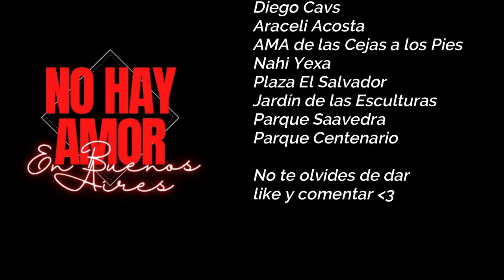No Hay Amor en Buenos Aires - Capítulo 4 "Perdón, Traición y Despedida"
Luckas Kim Producciones presenta: No Hay Amor en Buenos Aires

No Hay Amor en Buenos Aires, cuenta la história de Tobias un chico que siempre tuvo mucho amor para dar, pero sólo sufrió. Estaba en pareja con Renzo hasta que el mismo le traicionó.
Ya en Buenos Aires, reencuentra a sus viejos amigos de toda la vida, que siempre lo apoyaron en todo.
Imanol, que es un gran fotografo, Zoe, una bella modelo venezolana y es pareja de Imanol, Trinidad una tarotista muy buena onda y feliz con la vida, y Soledad, una chica no binaria y cantante. Los 5 siempre estuvieron juntos, en las buenas y en las malas, hasta que Tobias cortó con Renzo.
No solo Tobias estuvo en problemas, Trinidad y Soledad tienen un pasado llamado Ambar, una linda cantante, que todavía es apasionada por Soledad, su ex pareja, que también consequentemente fue pareja de Trinidad. Un bello triangulo amoroso, será?
Ambar por su vez, tiene a Evelyn su mejor amiga que la apoya en todo y le saca de muchas trampas que se mete por intentar volver a recuperar Soledad. Lo que Ambar no sabe es que Evelyn empieza a sentir algo por ella, y pone a prueba su amor por su mejor amiga.
Renzo, ex de Tobias, también es fotografo. Y de hecho tiene una sociedad con Imanol y están empezando un nuevo curso para aspirantes a fotografía.
Tobias no quiere conocer a nadie más, pero por el destino, se da a conocer a Blas, un chico que no quiere a nadie, ni a si mismo. Y ve en Tobias una nueva oportunidad de salir con la suya.
Blas tiene una hermana, Rocío que es novia de Lisandro, un chico muy bueno y que le apoya en todo. Rocío también es modelo y se mete en el taller de Imanol para ser modelo aspirante, junto con Lisandro.
Araceli, es una ex compañera de Imanol de la infancia que lo vuelve a encontrar después de muchos años. Su ambición es sacarle de Zoe, y quedarse con él. Por el destino, también empieza a ser modelo del mismo.
Y por último pero no menos importante, tenemos a Felicitas y Lautaro, amigos de Araceli. Por su parte, Felicitas es amiga de Blas, y tratará de presentar a Lautaro al mismo. Lautaro es un chico paraguayo que también no tiene mucha suerte en el amor.
Esos y muchos personajes más, tienen ambiciones, intrigas, amores y desamores en esa nueva historia que se estrena el 09 de junio de 2023 a las 20 p.m. hora de Argentina.

Elenco:

Tobias Mendoza - Luckas Kim
Zoe Donado - Gleisy Paredes
Imanol Mendez - Ariel Garcia
Trinidad Pedraza - Dana Gaspar
Soledad Rufino - Ingens Godoy
Blas Espinosa - Jhonathan Padilla
Renzo García del Río - Víctor de Ceglia
Ambar Ramallo - Julia de Rosa
Lautaro Gamboa - Ivan Vera
Araceli Oroño - Mariela Sergnese
Felicitas Loreto - Guadalupe Acosta
Rocío Espinosa - Danna Rojas/Gabriela Moreyra
Lisandro Figueroa - Lucas Caro
Nicanor del Valle - Gastón Nicolas
Greta Esquivel - Karla Rolland
Guido Muñoz - Marcos de Leones
Pato Fernandez - Gabriel Suarez
Tiziana Portillo - Mariana Armada
Evelyn Alvarez - Gabrielle Moraes
Facundo Gonzalez - Francisco Graziani/Camilo Villate
Coca Alcorta - Gabriela Moreyra